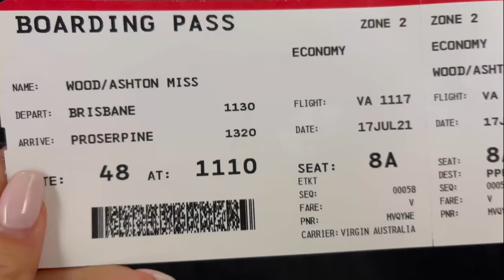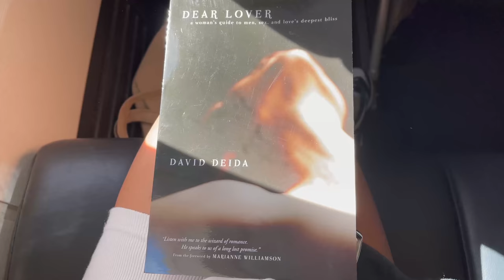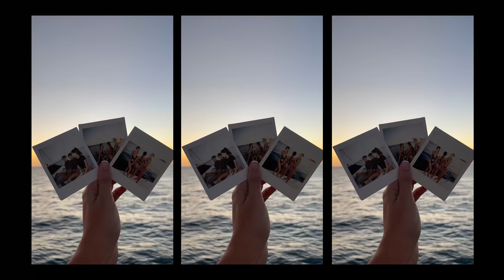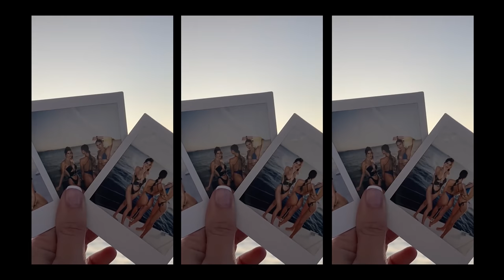WHITSUNDAYS travel vlog !!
hey babies!!

enjoy this work trip to the Whitsundays, Australia!

love a x